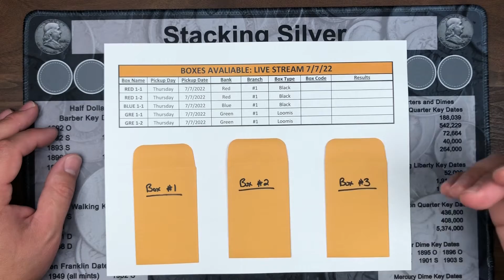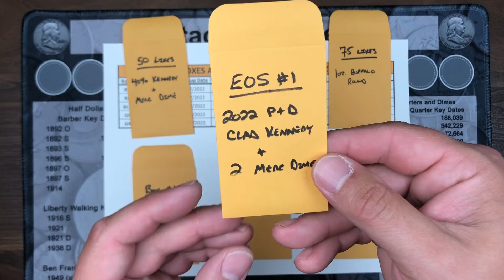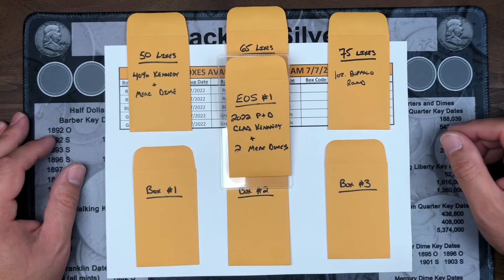🔴Live Stream 7/7/22 Comment Video (3 Boxes Available)🔴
The live stream will be on Thursday, July 7th, 2022 @ 8:00PM EST and will feature searching three boxes of halves. This stream may be open for box donations at the price point and structure listed below.

#1 - A 1oz. silver round from my current inventory

#2 - One full box of half dollars (50 rolls) searched, you keep all silver, proof, error finds as well as NIFC's and miscellaneous finds (unless we find more than 10 at which point I will offer you some amount of silver in exchange at my discretion)

#3 - NEW SKUNK INSURANCE: If we find no silver in your box, I will add a 90% silver coin to your package. If we find one 40% silver I will add another 40% silver and a silver dime to your package. If we find two 40% silver coins I will add a silver dime to your package. Bottom line is you are GUARANTEED an additional 90% in silver! Any amount of silver above 90% found in the box will result in no additional silver coins added to your package.

To be entered into my giveaways described in this video, all you have to do is read the rules for contests and giveaways listed below and if you are eligible, leave a comment on this video. I will use a YouTube random comment picker to select all of the likes and end of stream giveaways.

Here is a list of what we will be giving away:
50 Likes: One 40% Kennedy + 1 Merc Dime
65 Likes: One 90% Kennedy + 1 Merc Dime
75 Likes: 1oz. Silver Buffalo Round
EOS #1: 2022 P+D Clad Kennedy Set + 2 Merc Dimes

New post office box information:
EnigmaCoinCollector

UPDATE 6/16/22 - FOR LIKES GIVEAWAYS A PERSON MUST BE PRESENT IN THE STREAM TO CLAIM IT WITHIN 60 SECONDS OF THEIR NAME BEING DRAWN. EOS WINNERS DO NOT HAVE TO BE PRESENT AND HAVE 7 DAYS TO CLAIM THEIR PRIZE.

ALL WINNERS MUST BE FROM THE UNITED STATES, CANADA, OR MEXICO.  WINNERS FROM ALL OTHER COUNTRIES ARE NOT ELIGIBLE DUE TO SHIPPING COSTS AND LIMITATIONS.